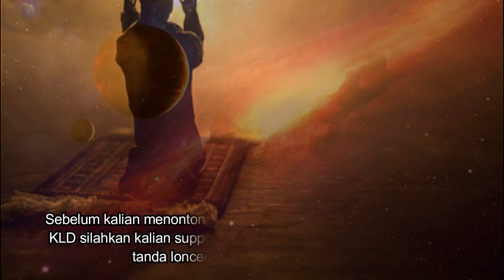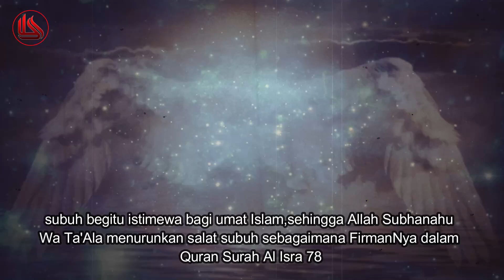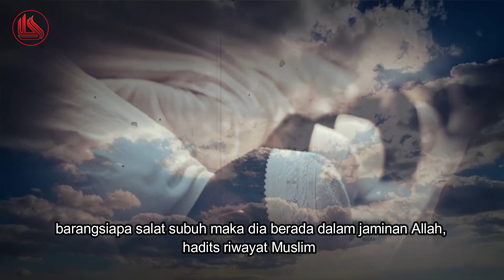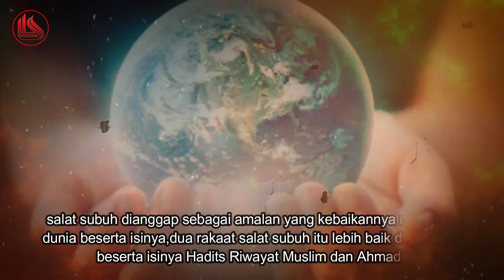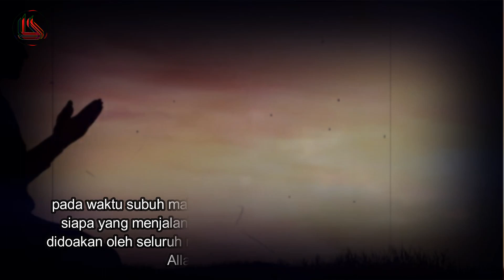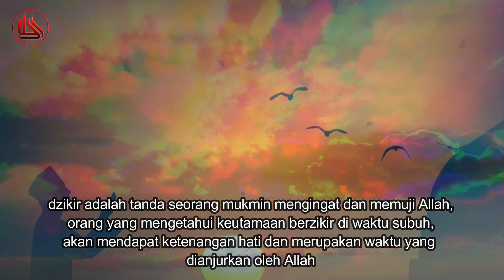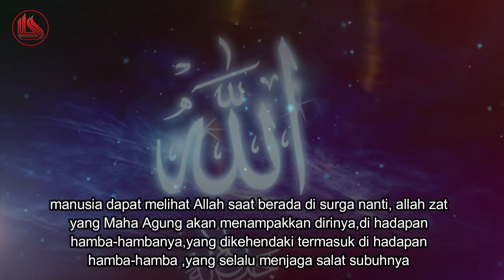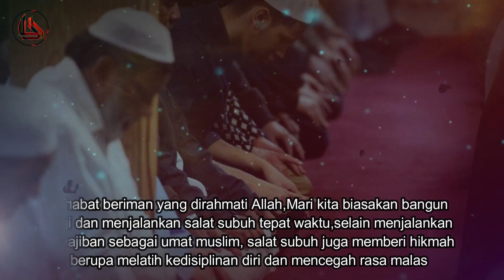SUBHANALLAH ❗❗ RAHASIA WAKTU SUBUH BANYAK ORANG TIDAK TAHU KEJADIAN BESAR YANG TERJADI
sahabat beriman yang dirahmati Allah,subuh adalah waktu yang amat istimewa,waktu di mana terjadi pergantian dari malam kepagi,dari gelap menuju terang subuh sering diungkapkan secara khusus dalam beberapa ayat Alquran dan demi subuh apabila fajarnya mulai menuingsin Quran surah at-takwir 18

katakanlah aku berlindung kepada Tuhan yang menguasai subuh qs alfalaq 1jika anda sering bangun pagi dan mendengarkan azan subuh,tentu anda akan mendengarkan kalimat tersebut,ashsalatu khairum minan naum yang artinya sholat lebih baik dari pada tidurdimana kalimat tersebut tidak terdapat pada adzan di waktu shalat lain